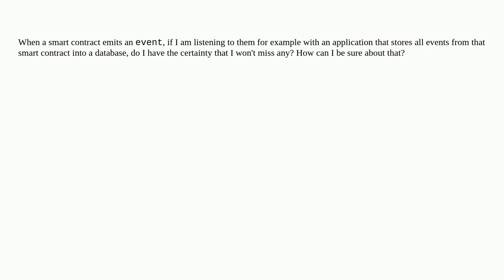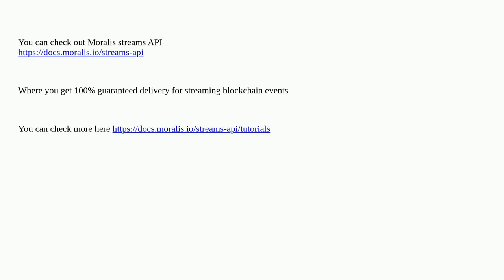Is it 100% guaranteed that a process that listens to blockchain events will receive them if they ...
Is it 100% guaranteed that a process that listens to blockchain events will receive them if they get emitted?

A special thanks goes out to the community

  security nodes solidity events